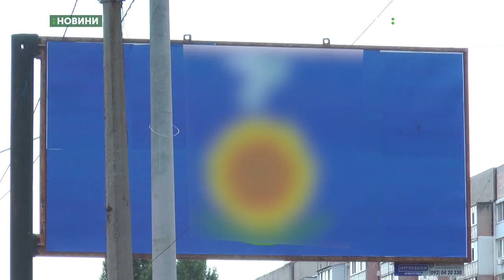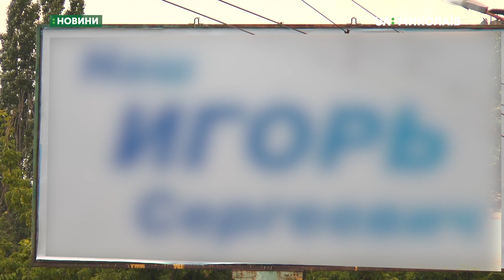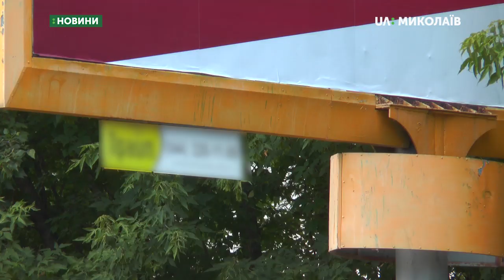Триває День тиші напередодні дострокових парламентських виборів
У ніч проти 20 липня, опівночі, в Україні розпочався день тиші напередодні дострокових парламентських виборів. У  цей день Законом заборонена будь-яка політична реклама чи передвиборча агітація на користь кандидатів у народні депутати. Чи порушують Закон у Миколаєві - розповів координатор спостереження Громадянської мережі ОПОРА за виборами у Миколаївській області Дмитро Баштовий.

Раніше розклеєні в публічних місцях передвиборні агітаційні матеріали кандидатів до сьогодні мали зняти. В Миколаєві така агітація частково залишилась.